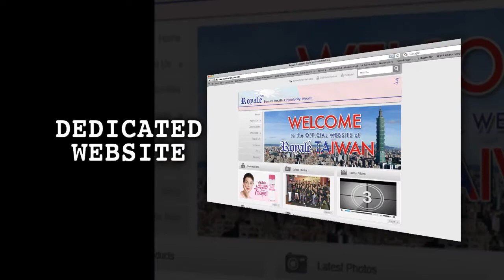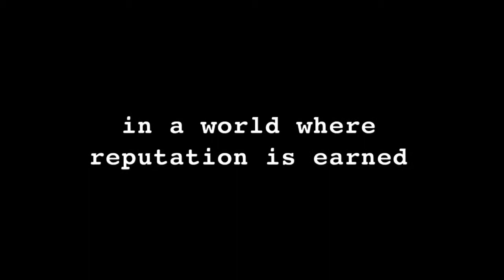ROYALIZING THE WORLD TRAILER 2011